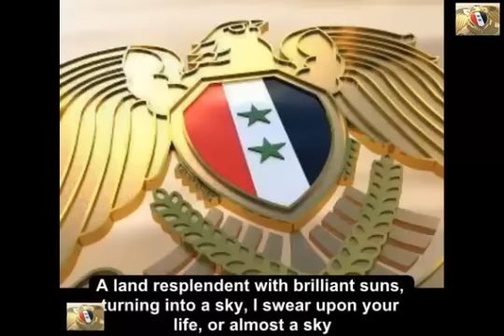SAA Soldiers from all of Syria Guarding the Homeland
Interviews with some of the troops stationed in Homs, plus the Syrian National Anthem with English Sub